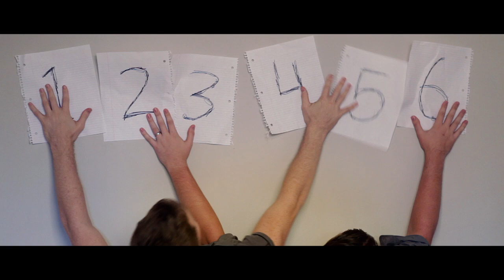Escaption Teaser Trailer HD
Official "Escaption" Teaser Trailer
9/10/11

Joshua Vaughn Fryer
Benjamin Boutwell
Steven Alan Worster